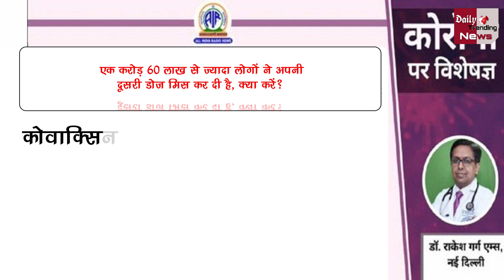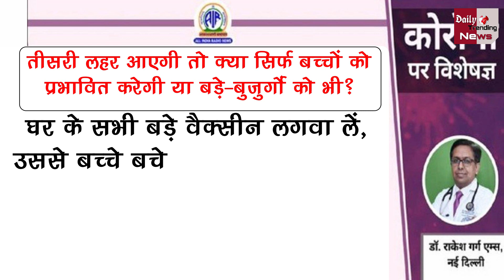सावधान ! आने लगी तीसरी लहर ! तो क्या सिर्फ सिर्फ बच्चों को प्रभावित करेगी या बड़े-बुजुर्गों को भी?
आने लगी तीसरी लहर ! तो क्या सिर्फ सिर्फ बच्चों को प्रभावित करेगी या बड़े-बुजुर्गों को भी?

Corona Third Wave Will It Affect Only Children Or The Elderly Too Expert Opinion  | Coronavirus & Corona Vaccine Latest News & Update

EDITOR ►Nishant